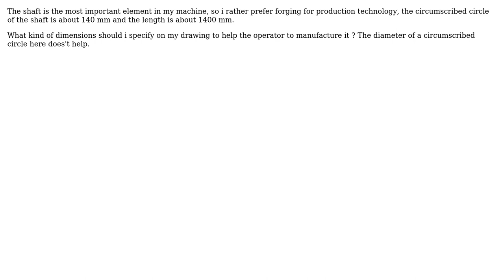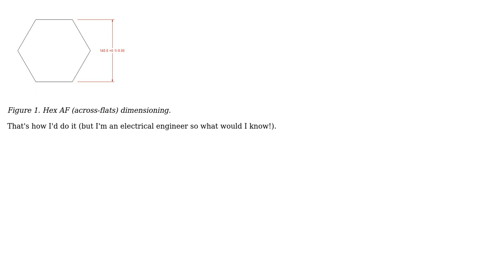Engineering: Production technology for hexagonal shaft s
Engineering: Production technology for hexagonal shaft ?

With thanks & praise to God, and with thanks to the many people who have made this project possible! | Content (except music & images) licensed under CC BY-SA | Music | Images & others | With thanks to user Transistor user Sam Farjamirad and the Stack Exchange Network Trademarks are property of their respective owners. You are responsible for your own actions.